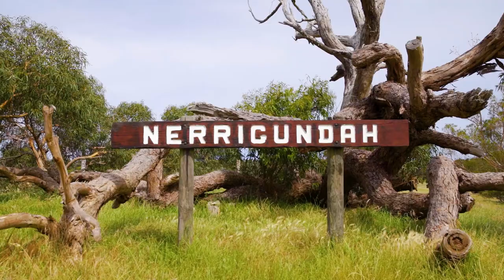75 Hyslops Road, Main Ridge